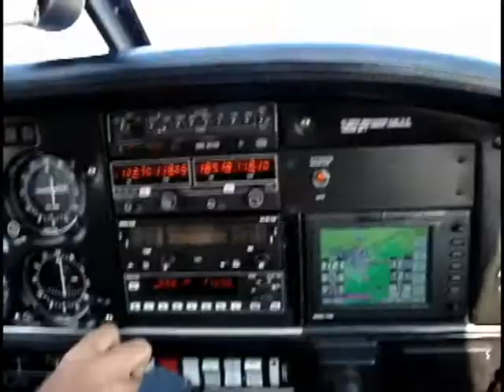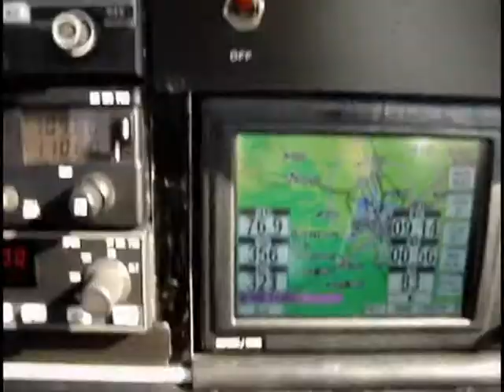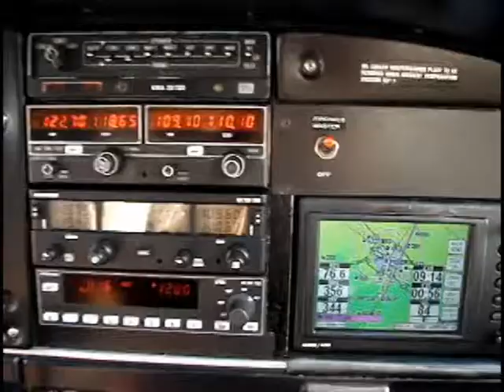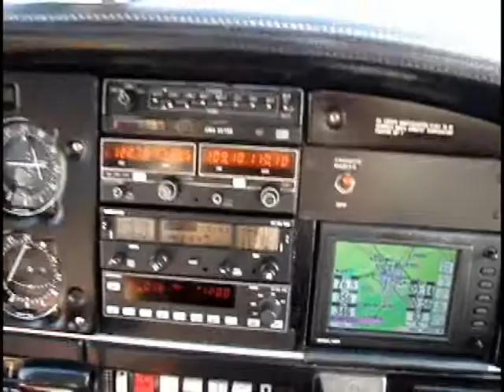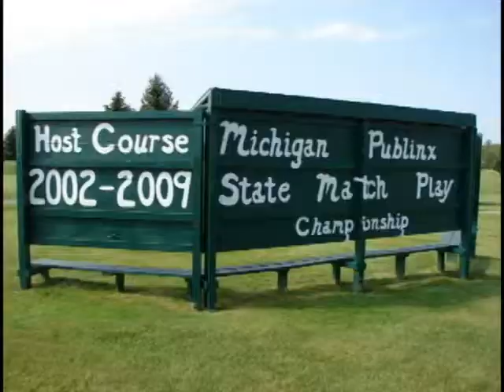Fly and Golf Eagle Glen in Farwell, Michigan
Al Spalding and DiverDennis take Al's Cherokee Piper 140 from Mason to Clare, Michigan to play Eagle Glen golf course.
Eagle Glen is the host of the Michigan Publinx State Matchplay Championship.  It is a course so distinctively special it should be on every Michigan golfer's must-play list.